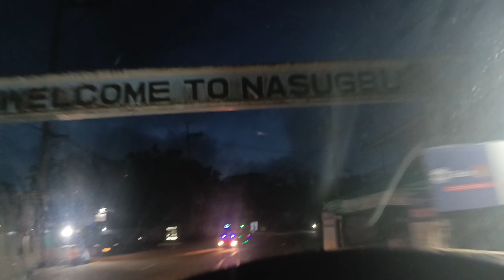Beach Travel With My Family ❤️